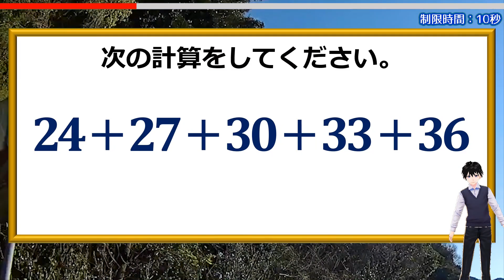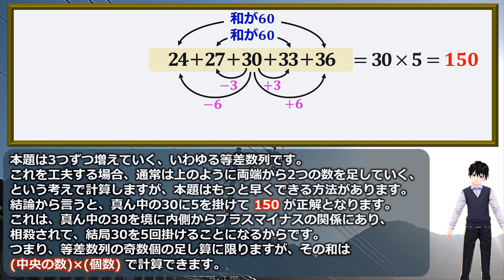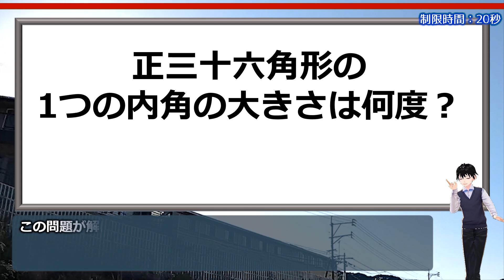【即ワザ】1秒の暗算で正解できる覚えておきたいスピード計算！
本題のような計算式の場合、よく知られる工夫方法はあります。
ただ、この動画では意外と知られていないもっと早く計算できる方法をご紹介しています。
知っておいて損はないのでぜひ参考にしてください。

おまけ問題は図形の角度問題ですが、こちらもある知識を利用して応用すればサクッと答えを出せます。
ぜひ考えてみてください。

背景動画素材：オリジナル

【WEBサイト】
ネタファクト

ワールドファンシー